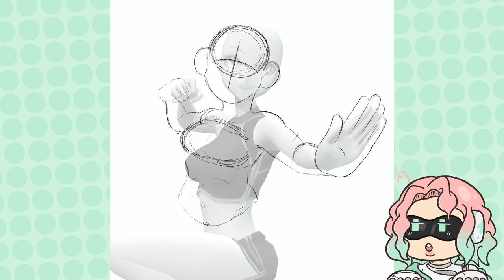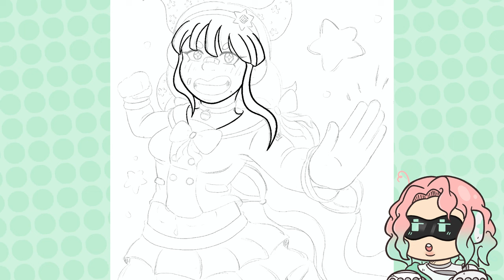Tenko Chabashira -Danganronpa Fanart- 👊💗 [Drawing Process]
-Music Used-🎶
Danganronpa V3 OST, Beautiful Lie in the Virtual World – Masafumi Takada
Danganronpa V3 OST, Becoming Friends – Masafumi Takada